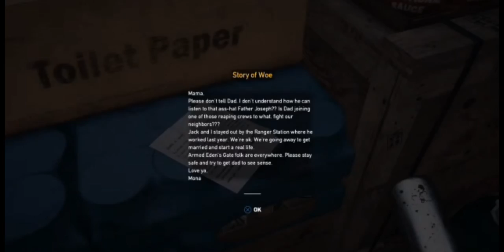GOD WON'T LET YOU TAKE ME [Farcry 5 part 1]